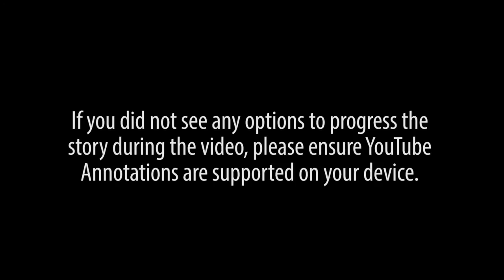DWYL - Choose Your Own Exploitation Simulator - Ella's Story (Pt 2)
An interactive simulation of following the Do What You Love mantra: Ella's Story. Created for MMEDIA 3B03 at McMaster University by: Ella Gair, Daven Bigelow, Jessica Escoto, and James Clark.